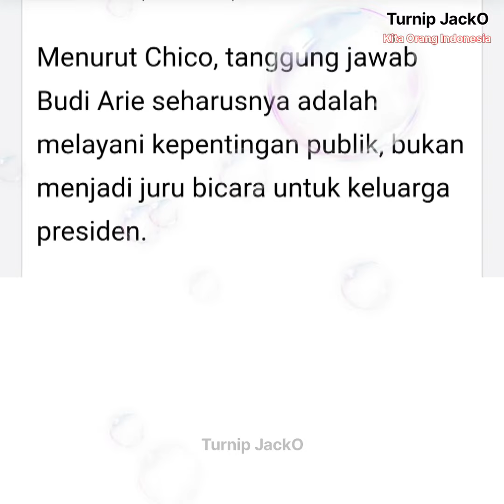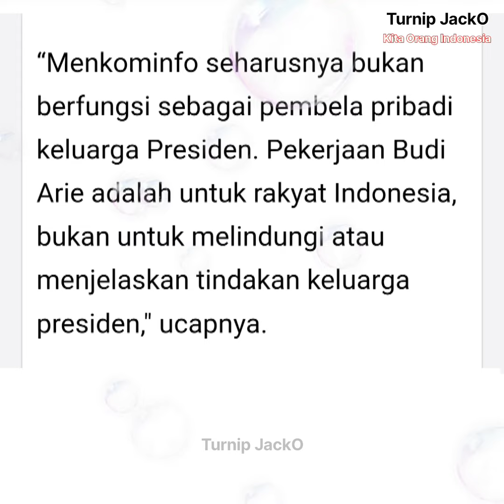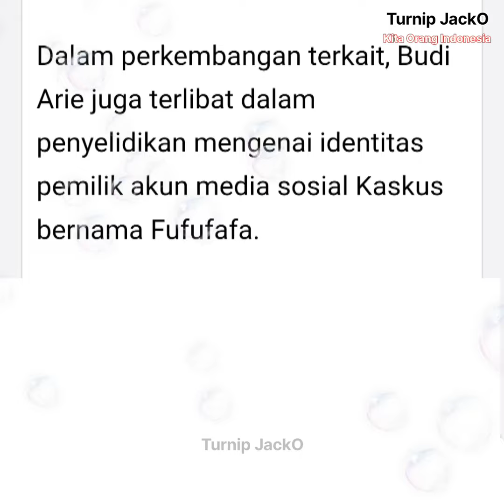Menkominfo Budi Arie Jadi Jubir Keluarga Jokowi??